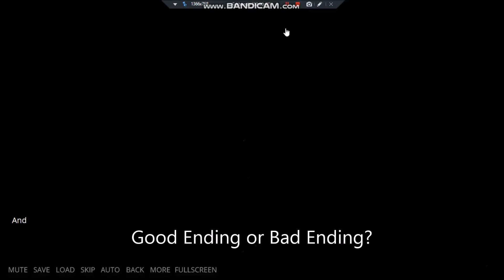CloudNovel: Akemi Dating Sim Trailer